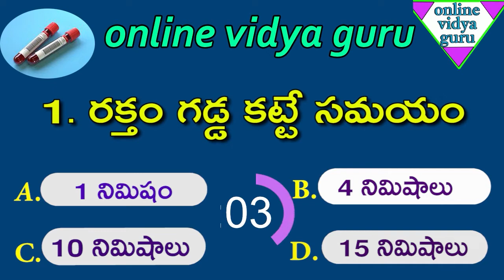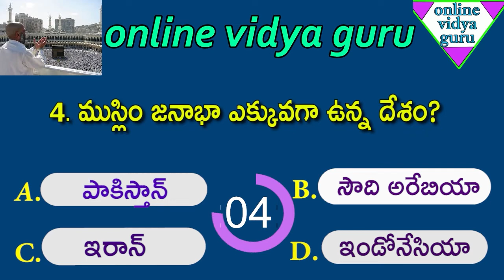Smart quiz program-2 || general knowledge in Telugu || Online vidya guru || quiz questions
Smart quiz program-2,
general knowledge in Telugu,
Online vidya guru,
quiz questions in Telugu,
gk questions Telugu,
Appsc Gk,
Tspsc gk,
Telugu gk,
Telugu interesting questions,